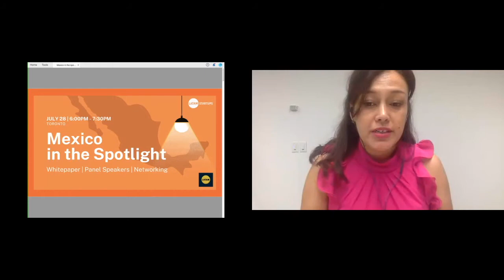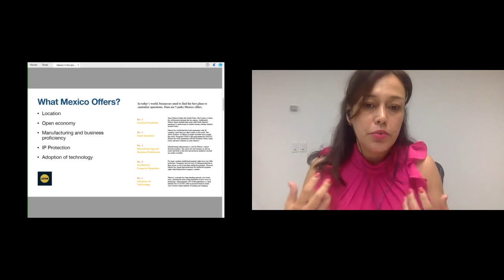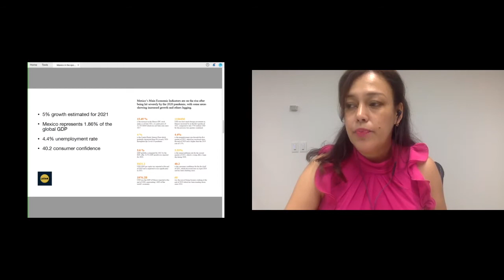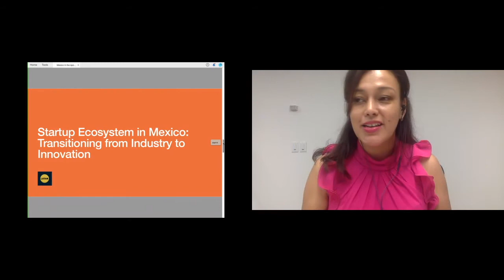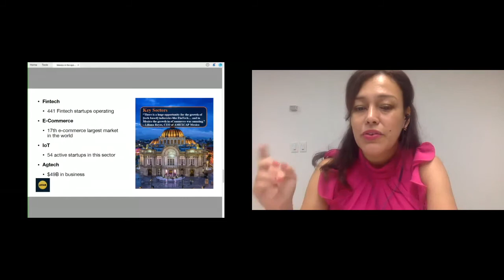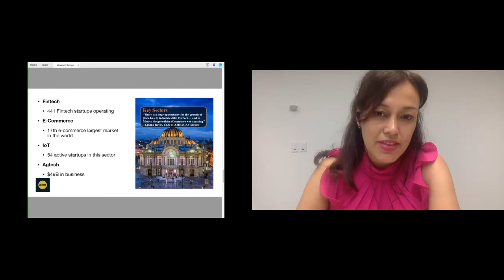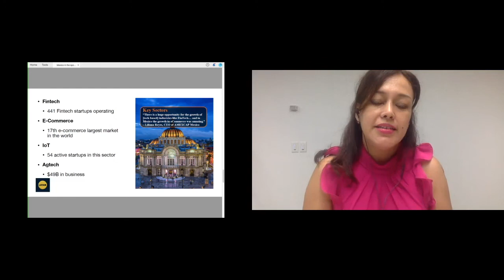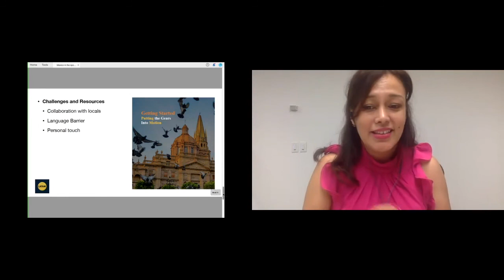Mexico in the Spotlight White Paper 2021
Learn about the recent changes and new trends of Mexico’s technology and innovation ecosystem. Covering the economy, the startup ecosystem, key sectors to keep an eye for, and other key insights from our panel speakers - all Mexico experts- learn what you need to get started on your global expansion to Latin America. Download a free version of the white paper in our

About “In the Spotlight”

Every two years, the LatAm Startups team goes in-depth researching the technology and innovation ecosystems in Latin America by preparing and presenting Whitepapers on various countries in the region. LatAm Startups invites a panel of speakers, all experts of each respective country. We’re excited to offer you the online edition - 6 sessions covering Mexico, Colombia, Chile, Brazil, Peru, and Argentina & Uruguay.